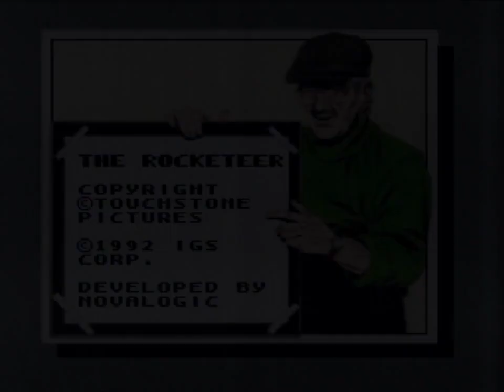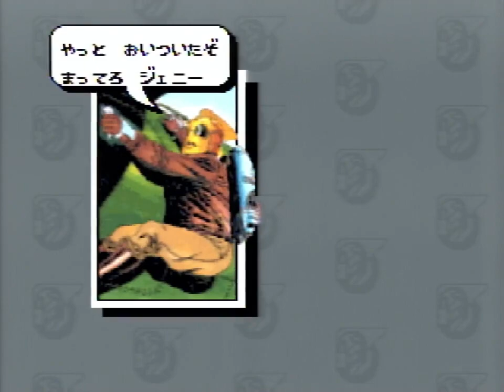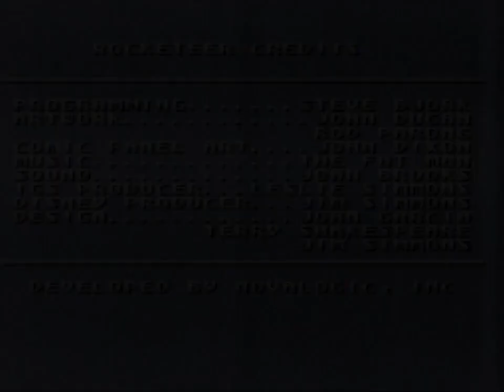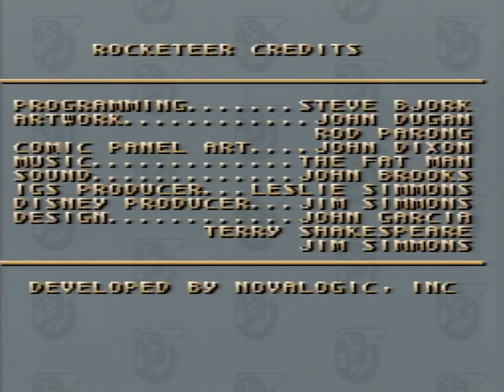【全ステージ通しプレイ】ロケッティア (SFC) ノーミスクリア【ROCKETEER】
ロケットパックを手に入れた主人公のクリフが、人質にされてしまった恋人ジェニーを助けるため、ロケットパックを装着して戦うアクションゲームです。全8ステージで、ステージ1・2・4はフライトレース、ステージ3・5はガンシューティング、ステージ6・7は横スクロールシューティング、ステージ8はアクションと、ステージ毎にゲーム内容が変わっていくのが特徴です。

このゲームを取説なしでプレイした方の中には、ステージ1のエアレースで全然勝利できず、わけが分からず諦めた、という方も多いのではないでしょうか（自分もそう）。今回、ネットの各サイトや動画でしっかりと知識をつけて、改めてこのゲームと向き合った結果、なんとかノーミスクリアまでたどり着くことができました。
このゲームでどんなことがやりたかったのか等の本質を理解するだけで、ずいぶんと作品の見方が変わるものだなぁ…と思いました。（それでも改善点は色々と浮かび上がってきましたが…）

ロケッティア　ROCKETEER
発売：IGS（日本メーカー）　開発：NOVALOGIC
1992年2月28日発売　8,900円（税別）
スーパーファミコン実機使用　連射パッド不使用（手連）

手持ちのゲームをお試しで1プレイした映像です。
（スーパープレイの類ではありません）
購入前のゲーム内容の確認等にどうぞ。

移植・復刻はありません。

サウンドトラックCD
少なくとも国内では未発売です。

0:00　オープニング
1:17　ステージ1　AIRRACE 1
2:56　ステージ2　AIRRACE 2
5:09　ステージ3　HANGER 1
7:04　ステージ4　AIRRACE 3
9:18　ステージ5　HANGER 2
11:39　ステージ6　CHASE
17:08　ステージ7　ARMADA
21:49　ステージ8　ZEPPELIN
23:24　エンディング